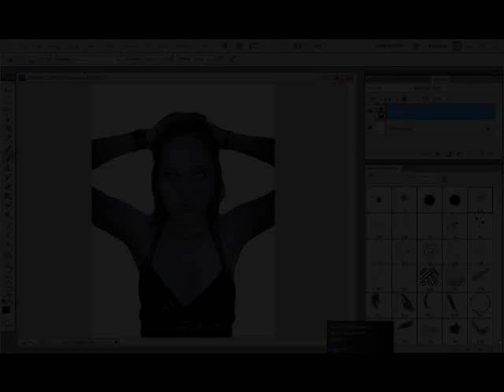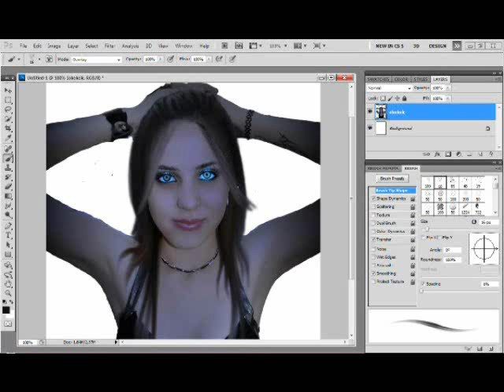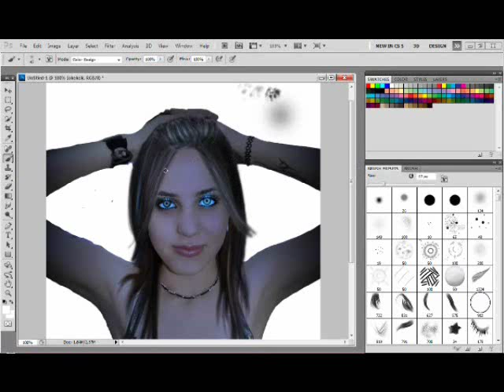Hair change from short to long tutorial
another way to make short hair long as you like, photoshop CS5